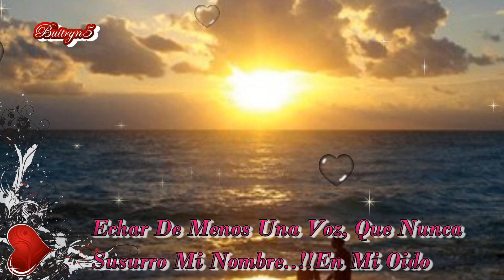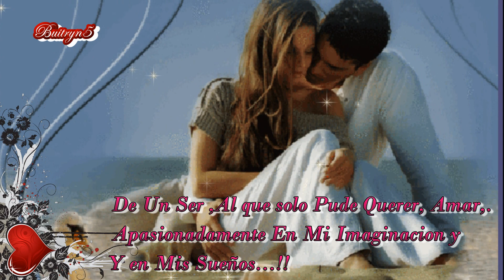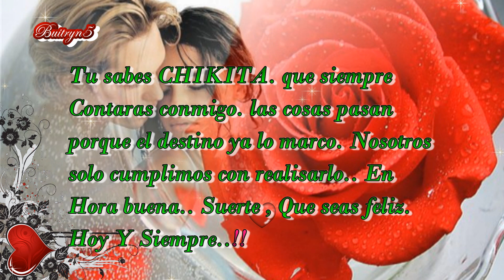La Nobleza De Aguililla--Aqui Estare♥VideoHD➷ HQ♥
Aqui estare , Como isempre a tu lado
aqui estare x si te falta amr,
Aqui estare x si no sale el sol, y te sientas nublado.
Aqui estare x si te falta amor..